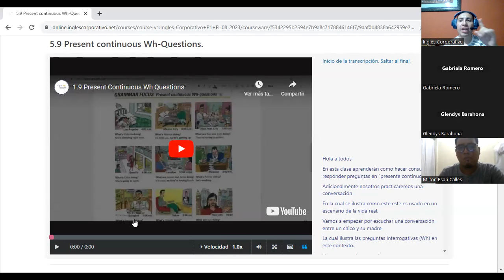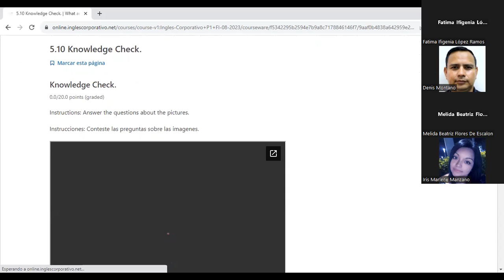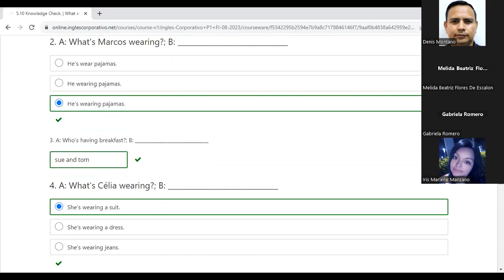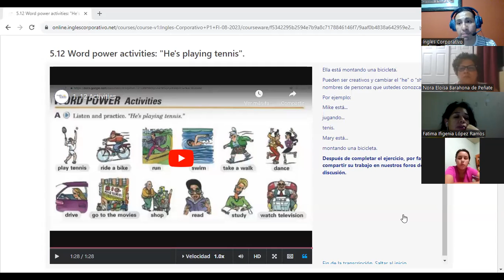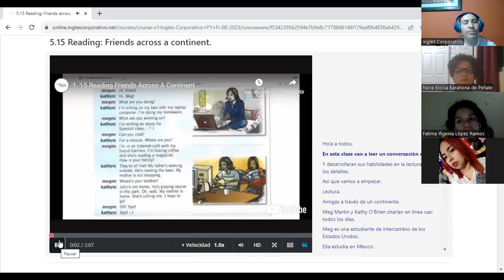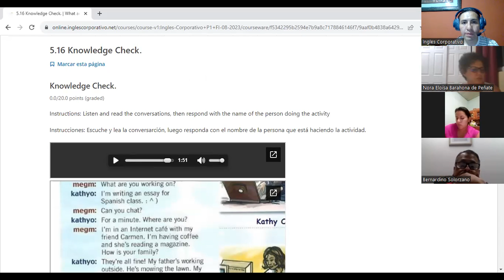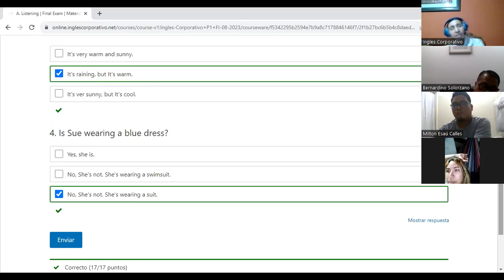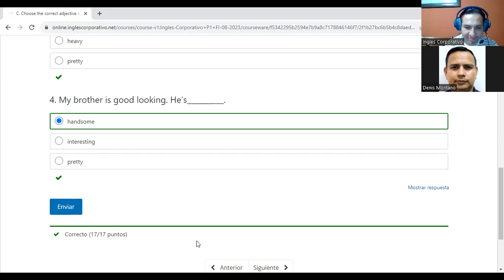SESION 15- 06-09-2023- P1-02-8-9-PM-08-23 -MELENDEZ GARCIA - ING questions/ across the Continent.